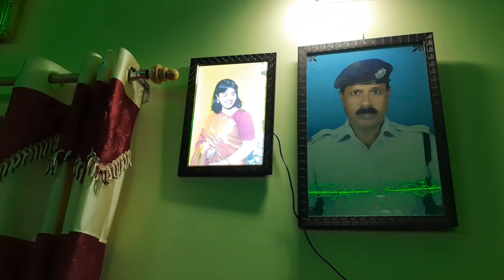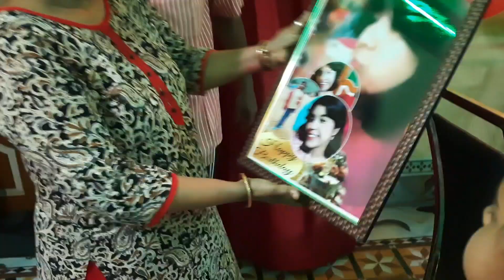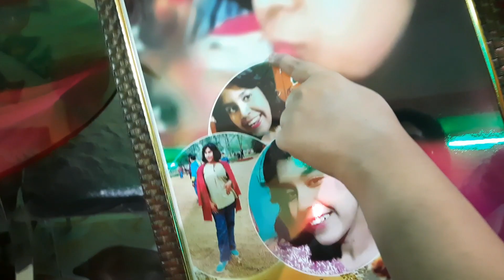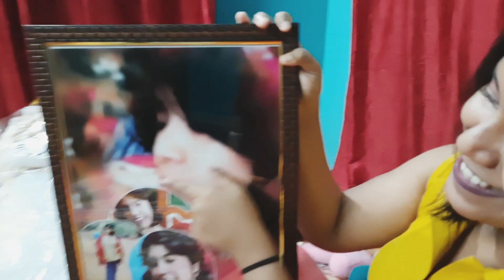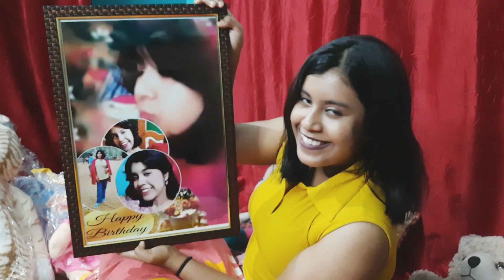V43🎂banti's birthday special vlog💖she got lots of surprises 😮 birthday cake er ki obostha holo eta🤣